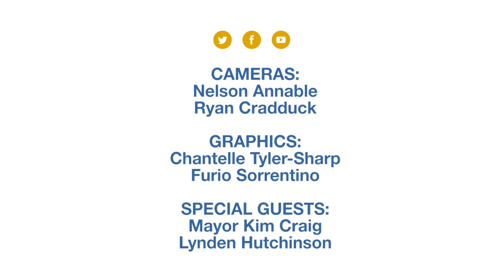Town of Coaldale - Where You Live - June 2017 - Part 2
On this episode of Where You Live , we explore the town of Coaldale with volunteer host Paige Hudson.